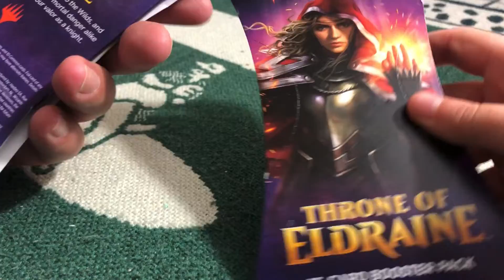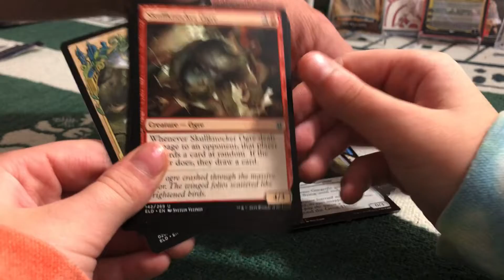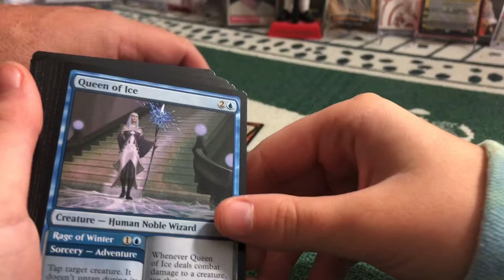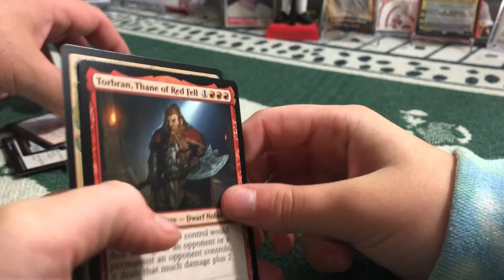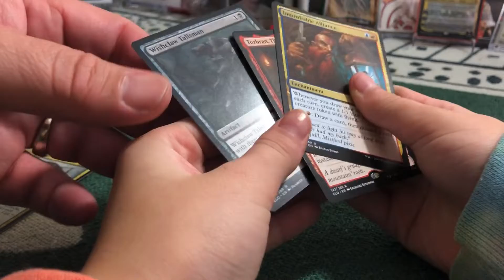PANDA J RIPS THRONE OF ELDRAINE BOOSTER PACKS MTG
HELP SUPPORT OUR COMMUNITY.

Here is the link to our eBay page...

THANK YOU EVERYONE FOR THE OVERWHELMING SUPPORT!

IF YOU WANT TO TRADE CARDS OR MEMORABILIA WITH US SEND TO...